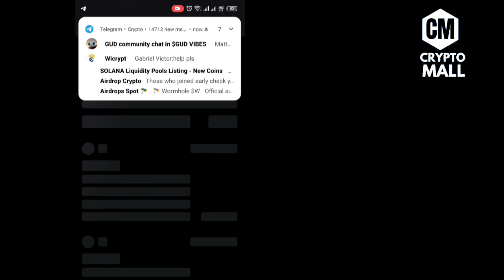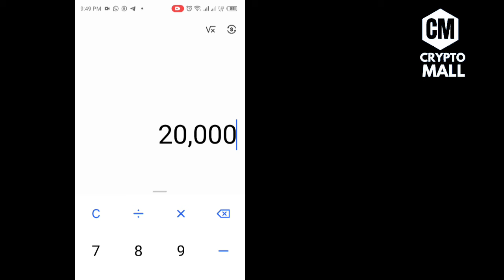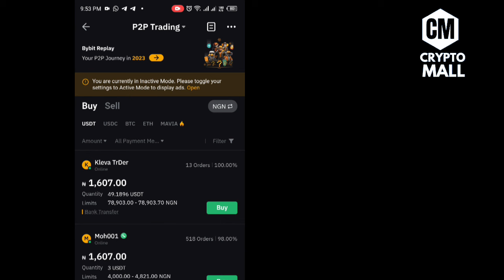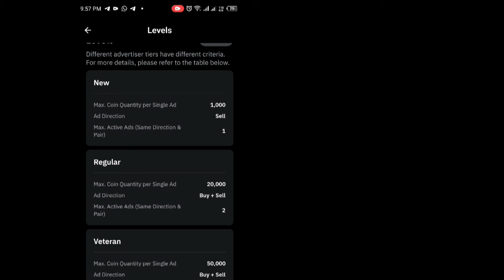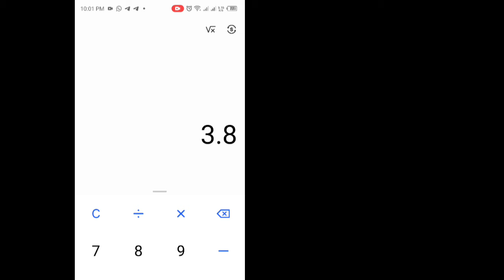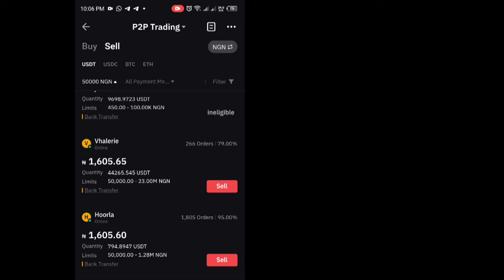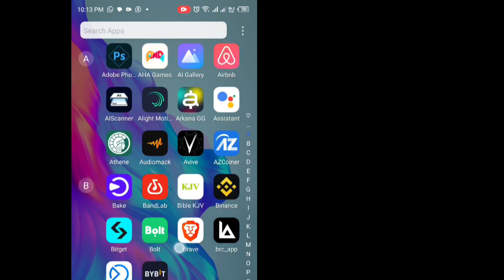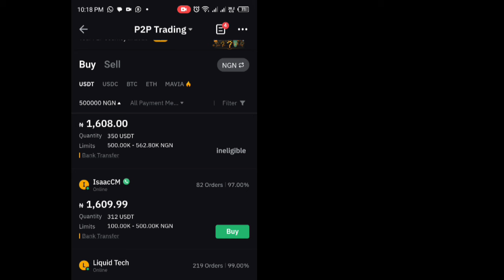How to Make 30,000 to #200,000 naira daily trading ByBit P2P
Due to the recent happening on binance P2P in Nigeria I personally feel the next platform to buy now on P2P is by bit and this is exactly how you can make huge profits from this platform daily by trading P2P as a merchant on

Incase the link doesn't work, just go to play store, download bybit and register manually, using my refferal code  {1GX4OG}

CryptoMall cryptocurrency
cryptocurrency ban in Nigeria
Binance p2p
Make money
cryptocurrency news
crypto Bitcoin etherium
Naira Btc
 pi network
Cryptography
Currency
Cryptocurrency
Blockchain
Block
Bitcoin
Altcoin
Satoshi
Market Capitalization
Distributed Ledger
Mining
Hashing
Fork
Soft Fork
Hard Fork
Address
Private Key
Public Key
Exchange
Wallet
Paper Wallet
Hardware Wallet
Software Wallet
Fungible
HODL
HODL
FUD
FOMO
DYOR
ATH
Mooning
Shilling
BTFD
Flippening
JOMO
Scamcoin
Shitcoin
Whales
Bearwhale
This Is Gentlemen
Lambo
Weak Hands
Addy
Choyna
Dildo (not what you think)
Rekt

CryptoMall CryptoMall
Videos
About